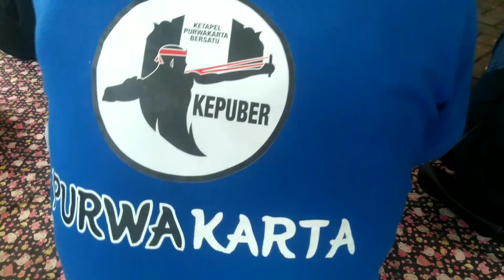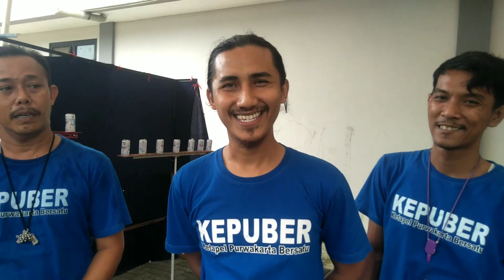LATBER KETAPEL PURWAKARTA BERSATU | KEPUBER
LATBER KEPUBER KETAPEL PURWAKARTA BERSATU